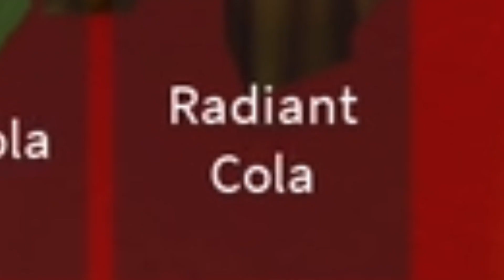An Infinite Road-trip…Literally